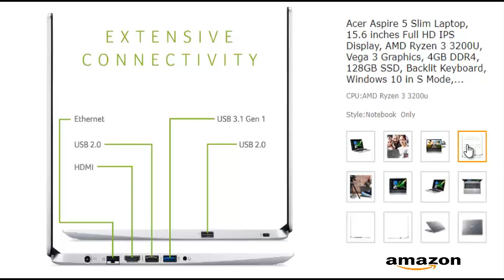Acer Aspire 5 Slim Laptop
Acer Aspire 5 Slim Laptop, 15.6 inches Full HD IPS Display, AMD Ryzen 3 3200U, Vega 3 Graphics, 4GB DDR4, 128GB SSD, Backlit Keyboard, Windows 10 in S Mode, A515-43-R19L,Black